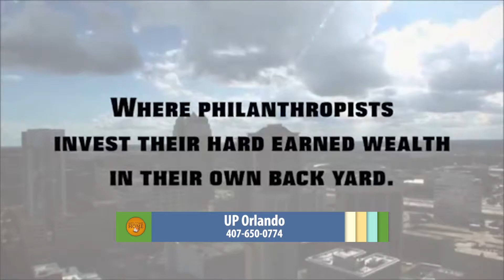Welcome Home - Episode 1626 - Working Poor